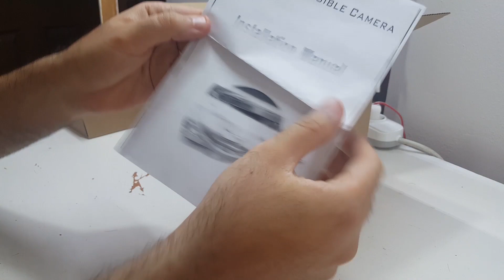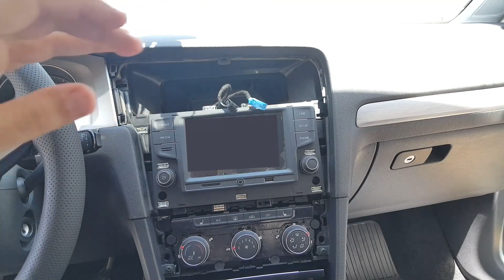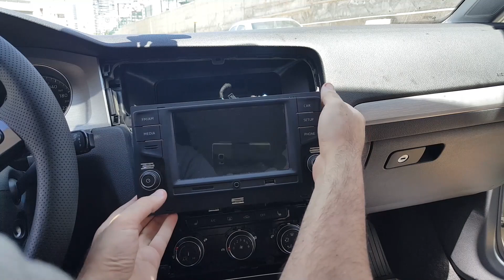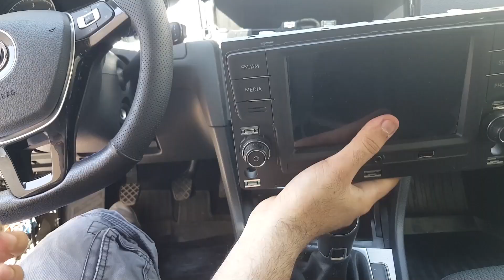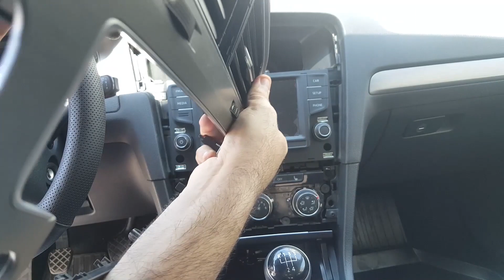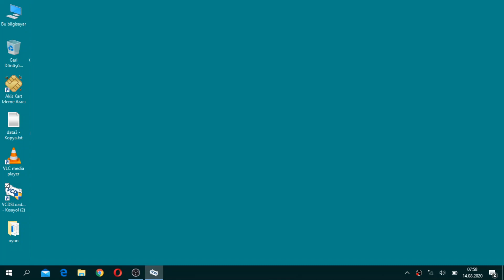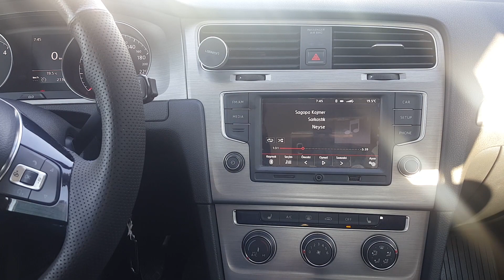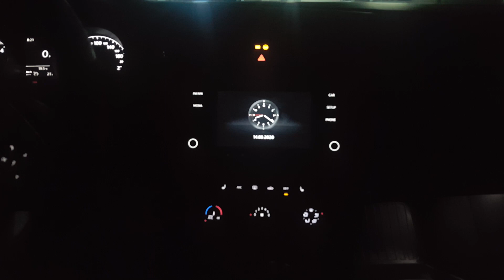Golf 7 Logo Geri Görüş Kamerası Montajı - Aliexpress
Selamlar. Bu videoda golf 7 aracıma aliexpress den aldığım logo geri görüş kamerası montajını yaptım. İyi seyirler dilerim.

Kamera linki